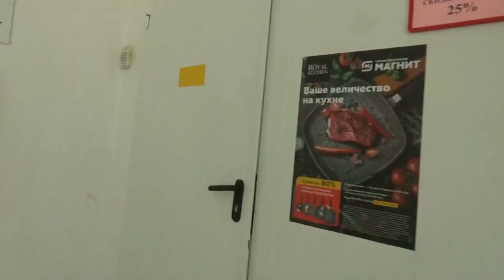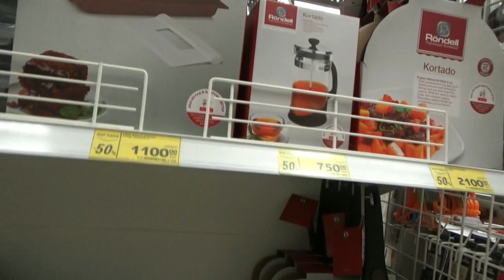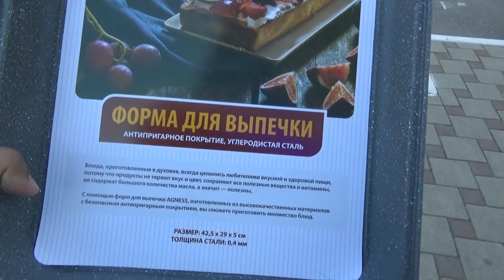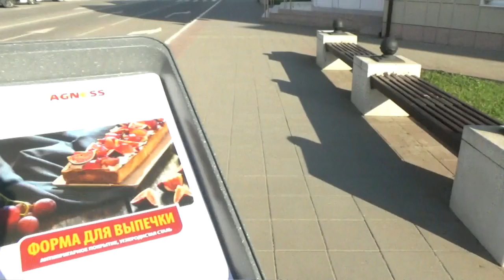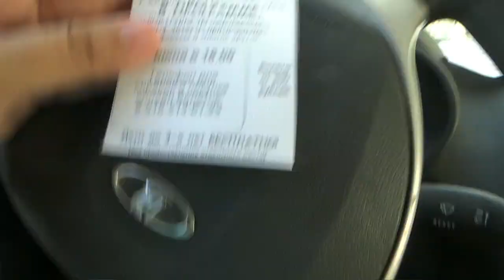Запеканка на обед Едем покупать новый противень Веселая семейка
Привет. Cпасибо, что смотрите мои видео!

Hi. Thanks that watch my videos!
I thank for likes and a subscription!
This channel is devoted to me and my family, everything that it is interesting to me also to everything that we do!

Мы живем на Юге России в Краснодарском крае.

Прислать нам посылку: 353320 Краснодарский край, г. Абинск, ул. Ленина, 132
Еремеевой Светлане Владимировне

We live in the south of Russia in Krasnodar Krai.

To send us a parcel: 353320 Krasnodar Krai, Abinsk, Lenin St., 132
To Eremeeva Svetlana Vladimirovna